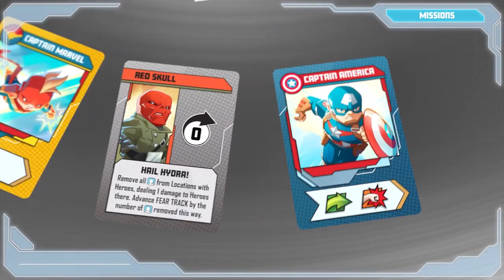5 jogos de Super heróis - Dica dos Edus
Quem não curte super heróis? Neste vídeo Edu Reis lista 5 jogos que trazem esta temática onde você pode vivenciar uma aventura heróica.